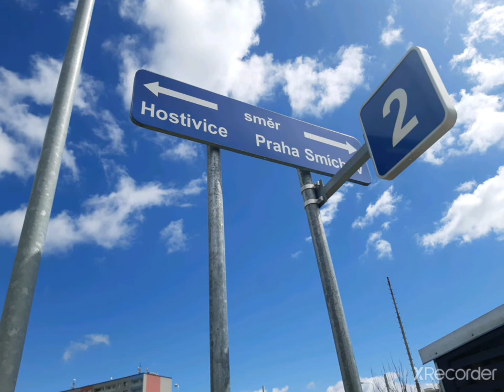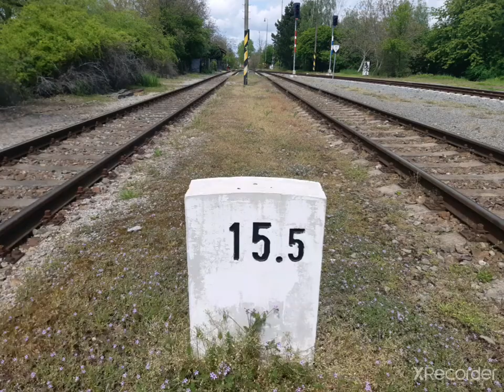Železniční stanice Praha - Zličín 16.5 2021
Tato železniční stanice se nachází v Praze. Je vybavena několika označovači jízdenek PID. Také je vybavena dvěma přístřešky a uzavřenou moderní nádražní budovou a tabulkou s nadmořskou výškou. Jezdí zde pravidelná osobní doprava a o víkendech sezónní vlaky

úsek/section: Praha - Smíchov - Hostivice

počet nástupišť: 2